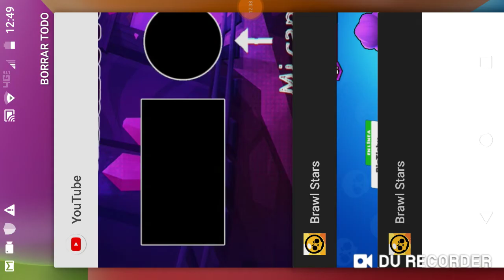BRAWL STARS - SIGUE FUNCIONANDO EL BUG DE MORTIS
Qué tal gente bueno ya saben que si quieren que suba algún juego que quieran que suba escribano en los comentarios también suscribanse para apoyar el canal y no perderse videos